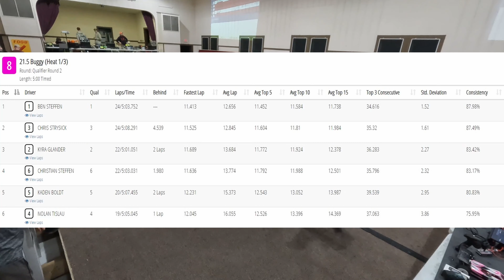S2W6 Q2 08 215 Buggy 1 of 3